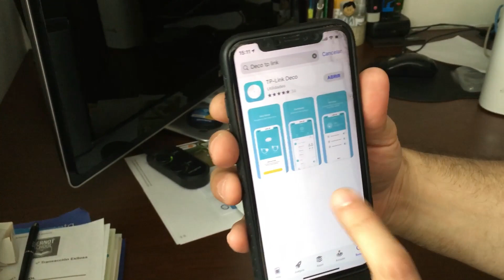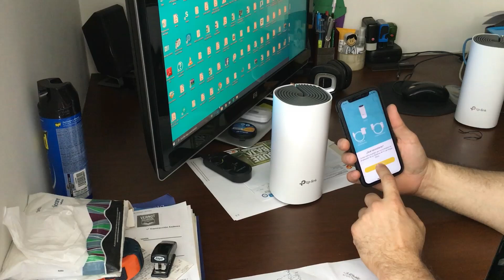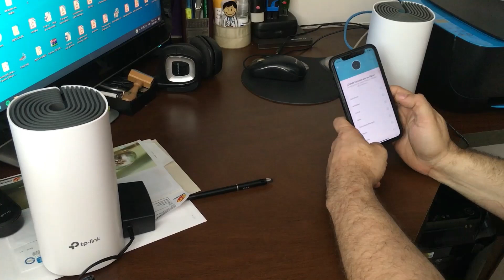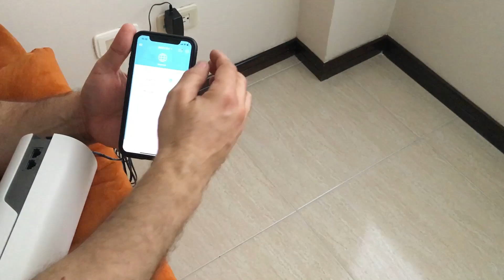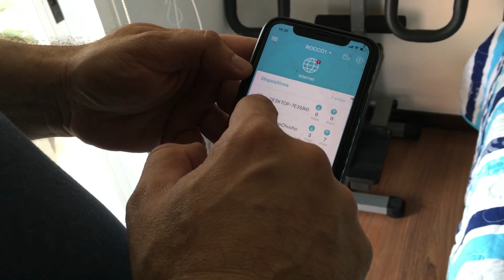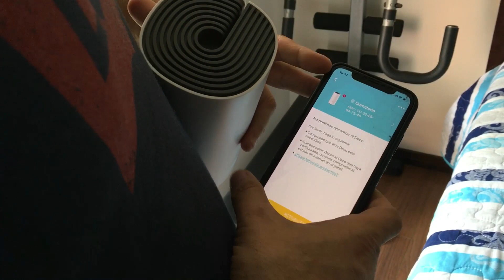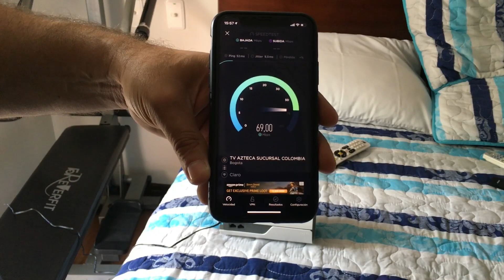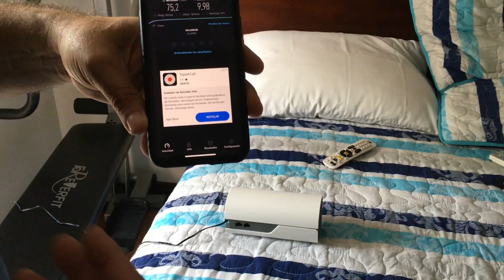Mejorar internet en casa -PRUEBA Tp-link Sistema Wifi Mesh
Hola queridos amigos hoy les vamos a realizar un prueba Tp-link Sistema Wifi Mesh en una casa de dos pisos para ver como funciona la velocidad del Internet  y que tan efectivo es el dispositivo.

GRACIAS POR APOYAR NUESTRO CANAL